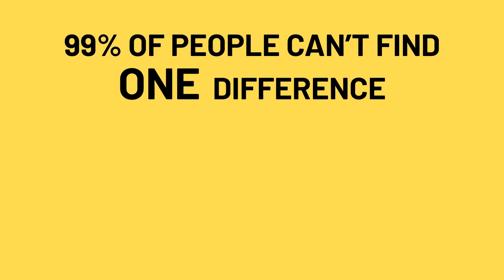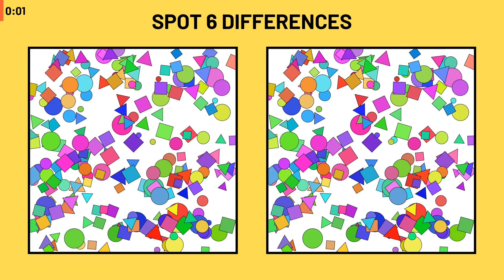Brain-teasing challenge for puzzle lovers || SPOT THE DIFFERENCE #119